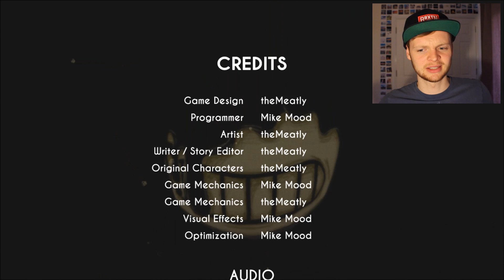HE'S ALIVE!! | Bendy And The Ink Machine (Chapter 2)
Bendy and The Ink Machine is a cool new indie horror game where animations come to life! It's like an evil Disney! It's a cross between Hello Neighbor and Mickey Mouse...it's BENDY AND THE INK MACHINE!